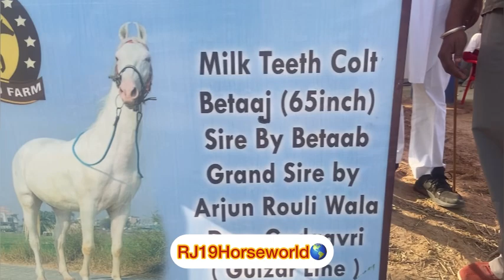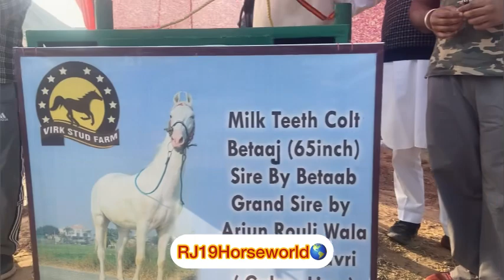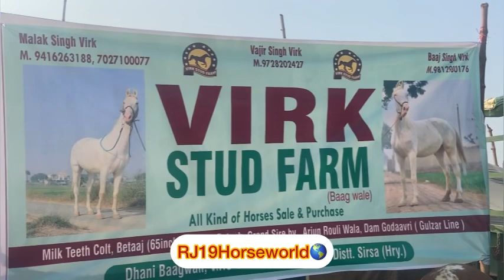मीलिये बेताब घोडे के एक और खुबसुरत 65+ बच्चे”बेताज” से